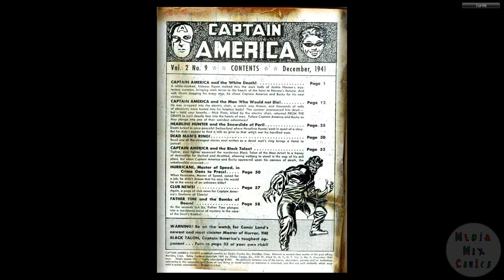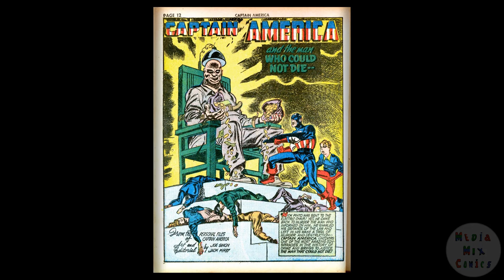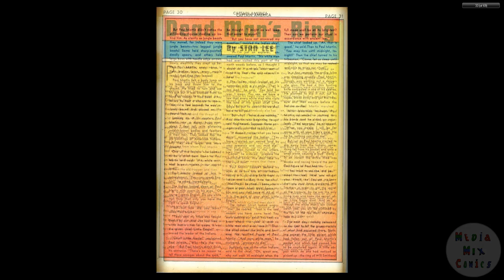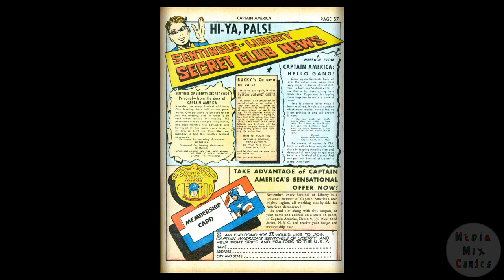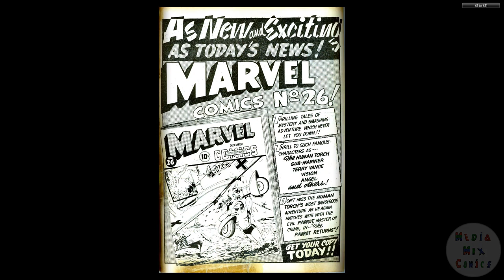194112 Captain America Comics v2 009